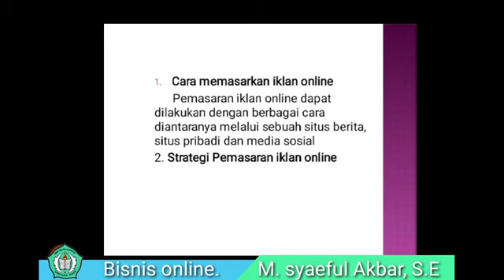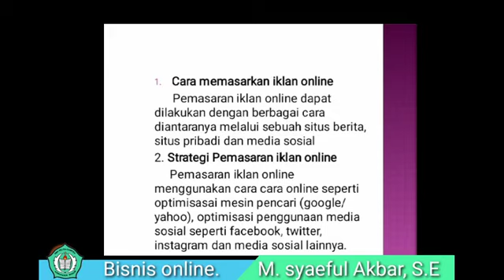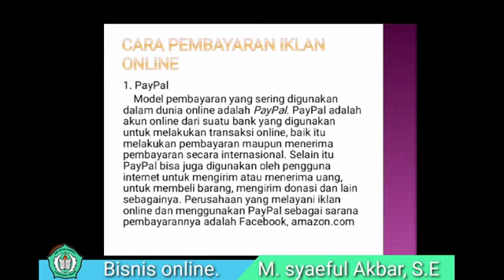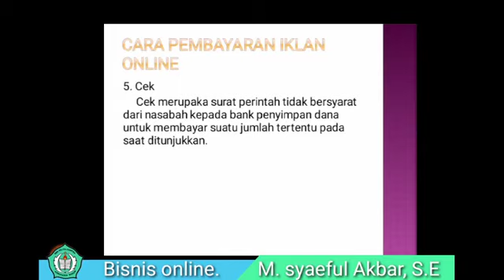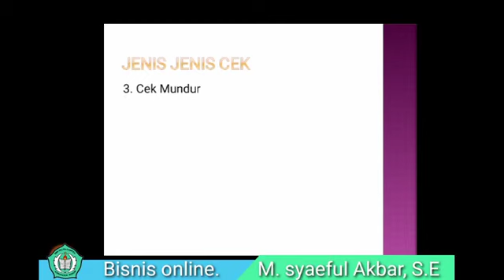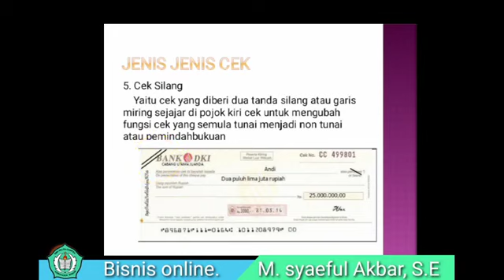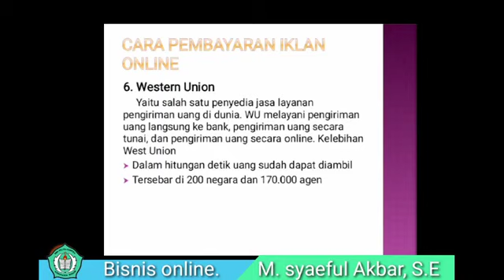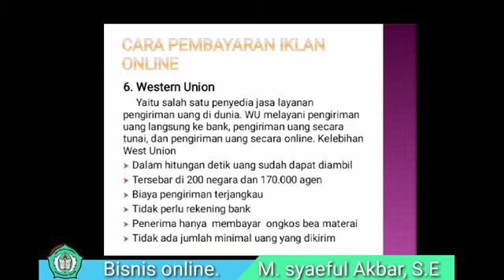Bisnis online kelas XII BDP materi cara pembayaran iklan online